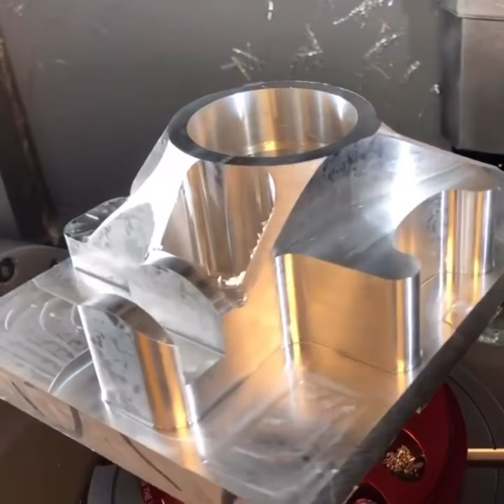Hurco 5-Axis CNC Machine Cutting - Social Media Spotlight "Cearamm"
Social Media Series: Video provided by Cearamm (Instagram) doing some work on his 5-Axis Hurco CNC Machine.